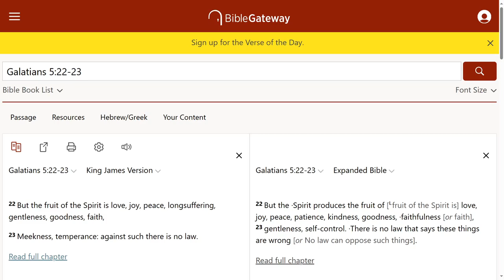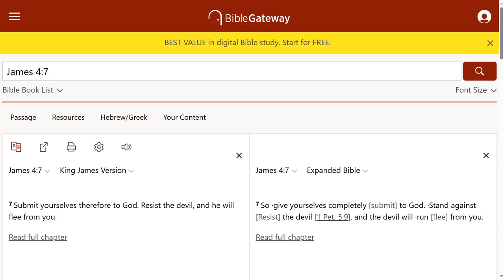How you know you have a demon.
What spirit is in control or influencing you? Based on how you behave, I believe there is a spirit influencing it.

Kev Breeze